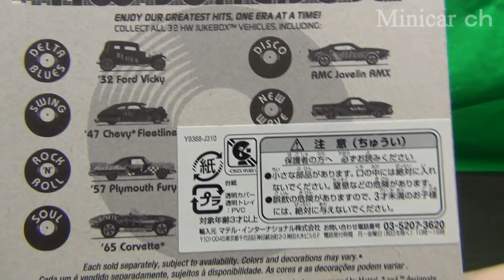Hot Wheels '65 CORVETTE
Hot Wheels '65 CORVETTEの紹介動画です。